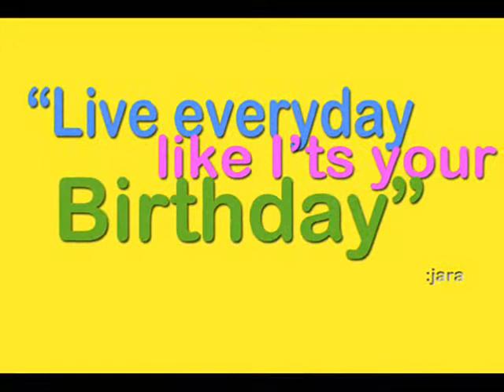JCB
HBD fr NINANG